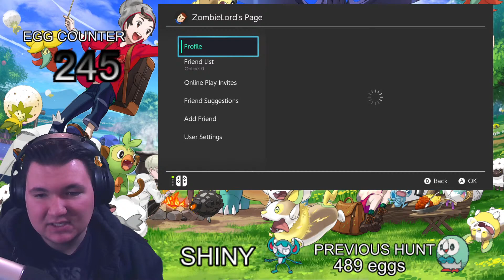Pokemon Shiny Hunt Impidimp! LIVE!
Welcome back with some more Pokemon Sword and Shield shiny hunting, today we are shiny hunting Impidimp!

Hey guys i'm Zombie Lord I am a mature content Youtuber who plays a large variety of games from the simple Pokemon and Mario games to the violent action games such as Call of Duty and other zombie survival games. i love playing on my PC and my Nintendo Switch but also like to kick it old school with some retro consoles. I'm always looking for more games to play and i always welcome suggestions!

I upload on Mondays, Thursdays, Fridays, and Saturdays.

I stream on Tuesdays, Wenesdays, and Sundays